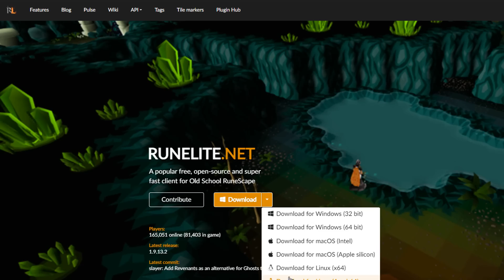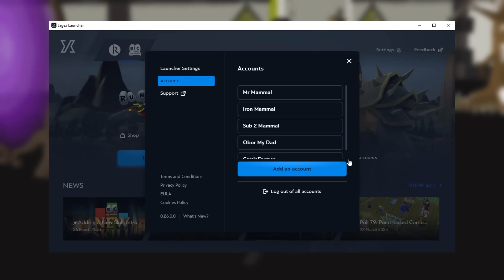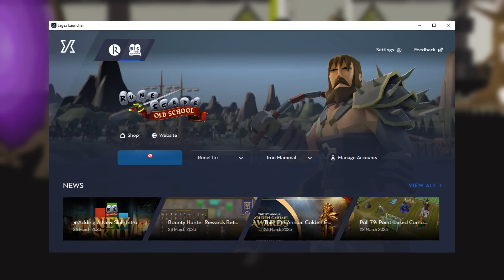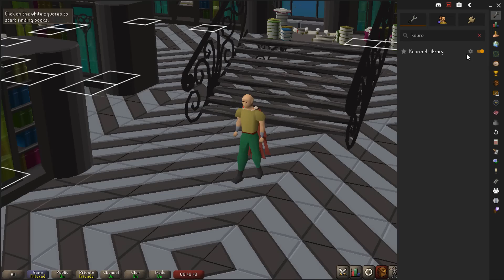You Need To Use These RuneLite Plugins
Since most Oldschool Runescape (OSRS) players use Runelite, I figured a video explaining the Raid Reloader, Bandos Tile Markers, Bank Tag layouts, etc. would be helpful as I get asked about them a lot on Twitch. Hope you found the video helpful!

Intro: (0:00)
Jagex Launcher: (00:51)
Plugin Hub: (2:12)
Bank Tag Layouts: (3:08)
Tile Packs: (4:14)
Raid Reloader: (5:18)
Custom Menu Swaps: (6:41)
NPC Indicators: (8:24)
Logout Timer: (9:40)
Swap Left Click: (10:05)
Banked Experience: (11:00)
Idle Notifier: (12:20)
Watson Clue Tracker: (14:07)
Kourend Library: (14:41)
Runedoku Helper: (15:51)
Thrall Helper: (16:36)
Wilderness Multi Lines: (17:00)
Fashionscape: (17:50)